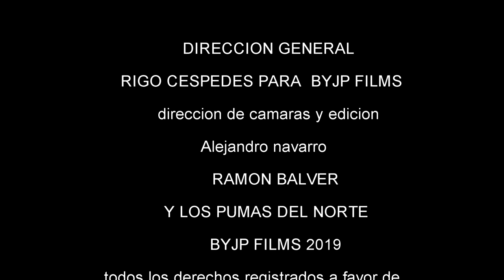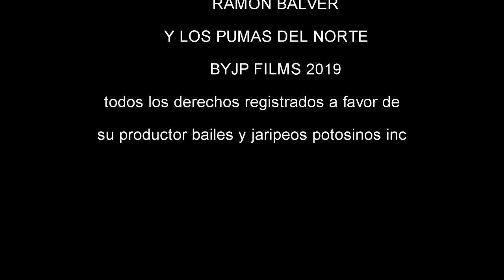ES BONITA Y ES DE RANCHO (Video Oficial) RAMON BALVER Y LOS PUMAS DEL NORTE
Amigas y Amigos les presentamos el Videoclip🎥 de la Canción
En el cual contamos la historia de una mujer
que al partir de este mundo inspiró este Tema 😍
Esto es
MAS VIVO QUE NUNCA 2019

RAMON BALVER Y LOS PUMAS DEL NORTE
BAILES Y  JARIPEOS POTOSINOS INC
Visitanos en Facebook
CONTACTO DIRECTO
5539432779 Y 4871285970